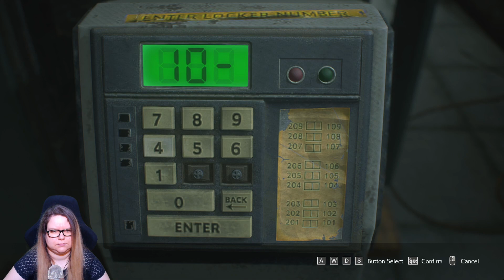Elmegyünk a városból? | Resident Evil 3 Remake (Nemesis) végigjátszás 5. rész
Resident Evil 3 Remake (Nemesis) végigjátszás 5. rész
új rész: Pénteken